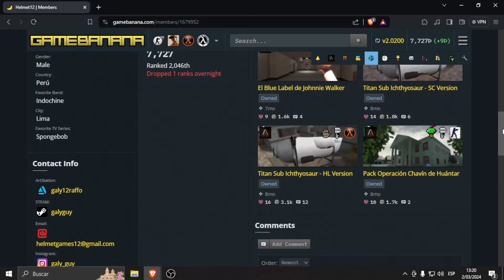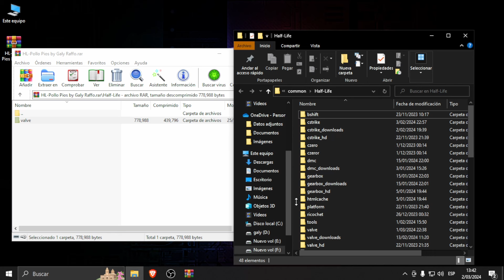Aprende a instalar mis mods Peruanos en Half-Life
En este video te enseño a instalar mis mods Peruanos en Half-Life sin errores.

► Si te gusta mi trabajo y quieres que lo siga haciendo no te olvides de apoyarme con tu donación.

► Música usada en este vídeo:
Half-Life OST - Main Menu Theme (Extended & ENHANCED)